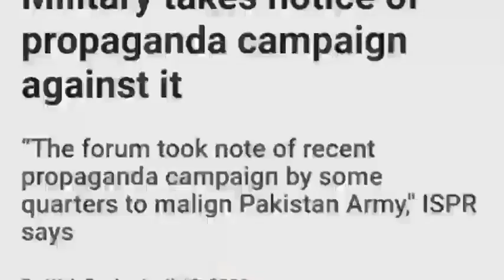Big Announcement and Take Action Propaganda Against Pak Army